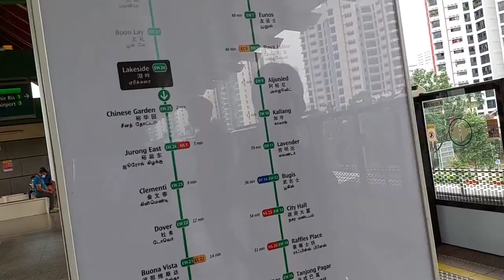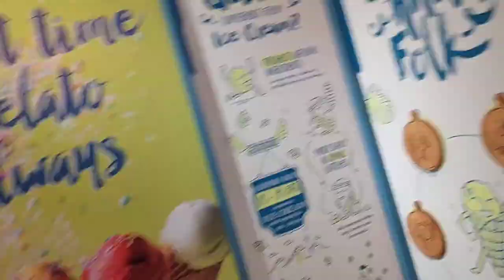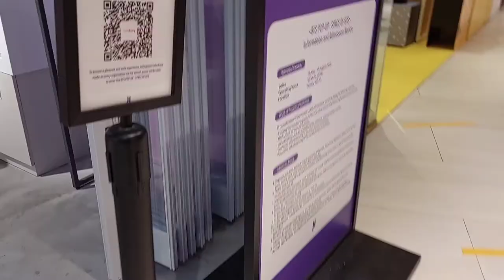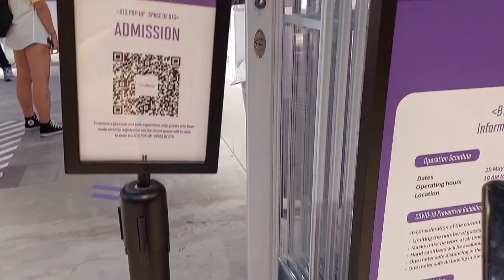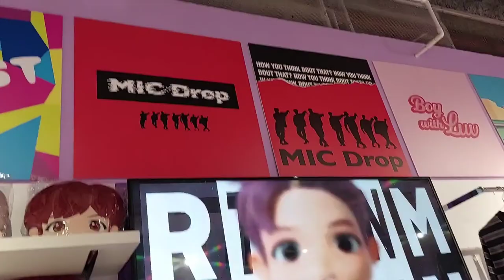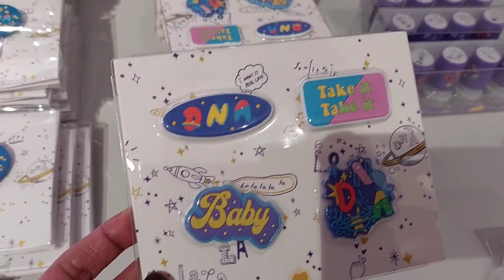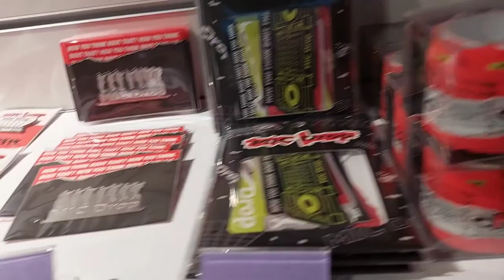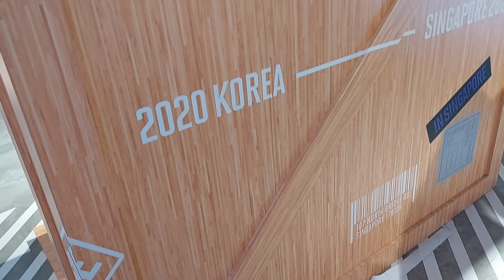BTS POP-UP : SPACE OF BTS in Singapore | ada apa aja sih disini...!!!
Hi guys
    video MY VLOG aku di BTS POP-UP : SPACE OF BTS in singapore | ada apa aja DISINI...!!!
    Jadi BTS POP UP buka dari
Dates                   :28 may-15 august 2021
Operating hours:10am to 10pm
location               :Funan #2-13
    di MY VLOG ini teman2 bisa tau apa2 aja barang yang di jual di sini dari tshirt,waist bag, plushie etc
untuk harganya juga relatif tergantung dengan product nya

BTS POP-UP : SPACE OF BTS in singapore | ada apa aja DISINI...!!!

Space Of BTS,
bts pop up singapore,
bts popup funan,
space of bts singapore,
space of bts singapore vlog,
singapore vlog,
bts pop up singapore vlog,
may vlog,
may 2021 vlog,
vlogging in singapore,
Bts pop up space of bts,
bts pop up space of bts seoul,
bts pop up space of bts singapore,
bts pop up space of bts online store,
Bts pop up space of bts haul,
bts pop up store singapore funan,
Bts popup funan,
Bts merchandise,
Bts tinytan,
Bts tinytan merchandise
Bts pop up